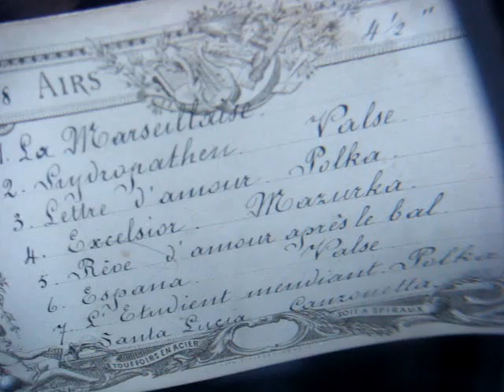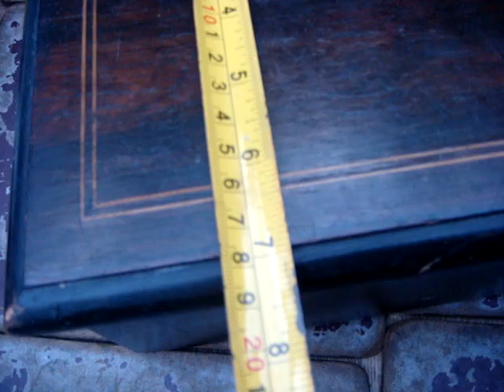Antique Old Vintage Swiss Cylinder Music Box For Restoration Spare To Repair